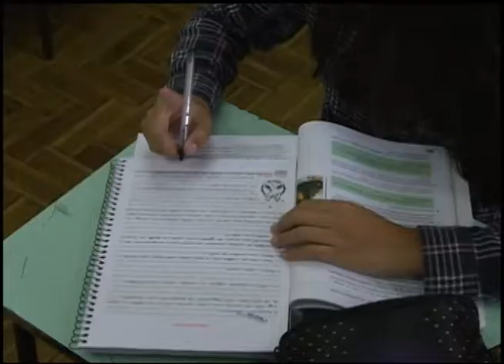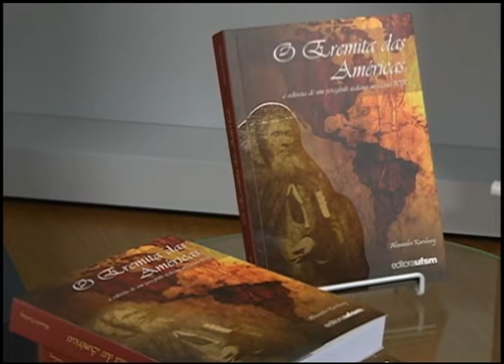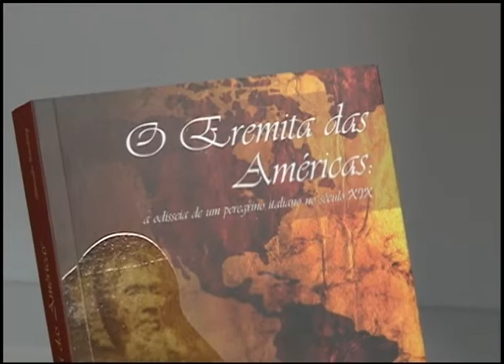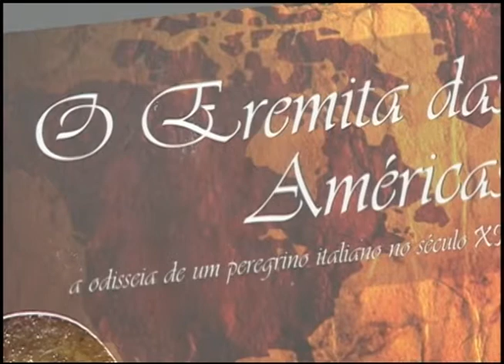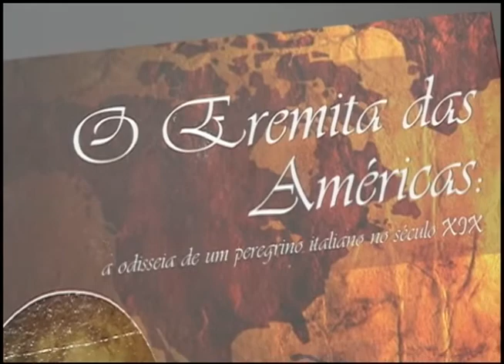Jornal da UFSM - 08.04.2014 Bloco 02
Segundo bloco do Jornal da UFSM que foi ao ar no dia 08/04/2014. O Jornal da UFSM  é exibido de segunda a sexta,  às 11h30min  com reprise às 19h30min no canal 15 da Net Santa Maria.